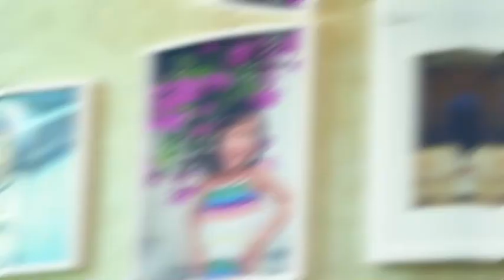ส่องบ้านประธานบริษัท l “พลอย-ชิดจันทร์” l บ้านหรูร้อยล้าน l วันอาทิตย์ที่( 12 มิ.ย.65)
ออกอากาศวันอาทิตย์ที่ 12 มิ.ย.65